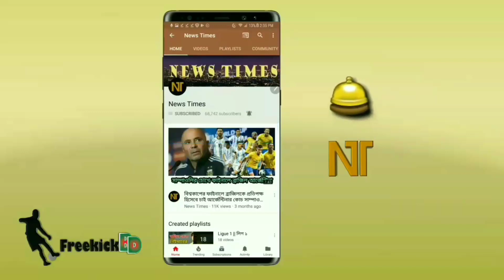বিশ্বকাপ জিতে সেজদায় লুটিয়ে পরলেন ফ্রান্সের দুই মুসলিম তারকা! মুগ্ধ গোট বিশ্বফুটবল | WC 18 Final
বিস্তারিত জানুন।

FIFA World Cup 2018 Russia. World cup 2018 news update